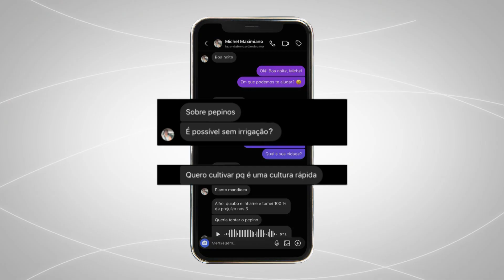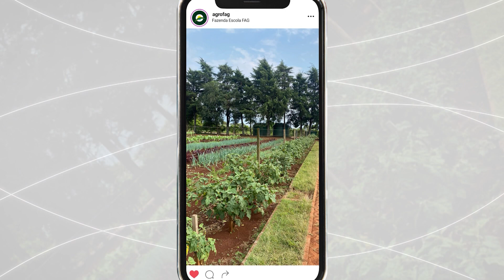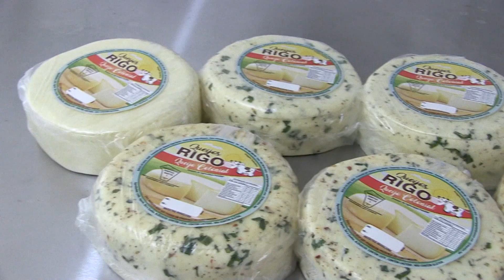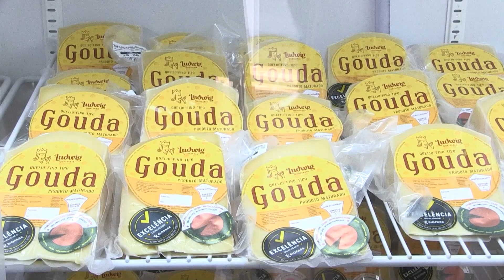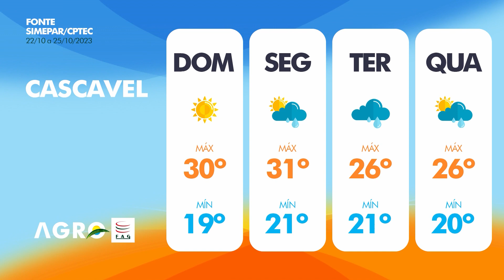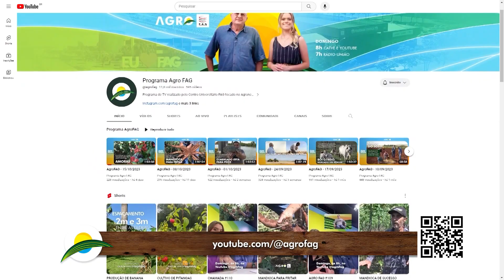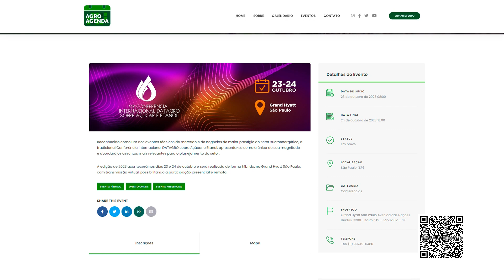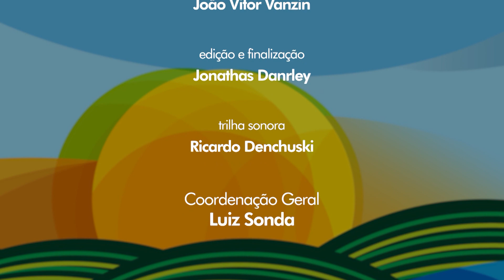AgroFAG - 22/10/2023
O programa AgroFAG traz informações sobre o agronegócio brasileiro, confira!

Primeiro bloco:
- Brusone afeta a produção de trigo com perda de 10% no Paraná. (a partir de 1:25)

- Produtor rural de Minas Gerais tem dúvida sobre como plantar pepinos. O AgroFAG responde! (a partir de 9:01)

- Iza na Fazenda: Conheça as técnicas de manejo para uma boa produção de jiló. (a partir de 16:16)

- Confira informações sobre manejo de frutas cítricas, com o engenheiro agrônomo Jorge Gheller. (a partir de 18:14)

- Veja como encerraram os preços dos grãos nesta semana. (a partir de 21:47)

Segundo bloco:
- Conheça a produção de queijos da Família Rigo, em Sede Alvorada, no interior de Cascavel (PR). A atividade é realizada desde a ordenha do leite até o produto final ser embalado e comercializado. (a partir de 23:34)

- No estúdio, o assunto é agroindústria familiar. Profissionais falam sobre como a produção e comercialização de queijos ajuda na renda. Para isso conversamos com o médico veterinário do IDR/PR, Fabio Pereira Macorim e com a economista doméstica do IDR/PR, Marina Ransolin Rodrigues. (a partir de 29:27)

- Acompanhe agora a previsão do tempo para os próximos dias. (a partir de 47:50)

Terceiro bloco:
-Confira como encerrou o preço da proteína animal nesta semana. (a partir de 51:30)

- Ingrediente famoso na produção de cervejas artesanais, o malte também é usado para fazer pão. Confira o preparo desta receita! (a partir de 51:47)

Ficha Técnica:
Apresentação: Antoniella Orlandi e Celso Aguiar
Produção: Antoniella Orlandi, Daniel Werle, Joana Magnabosco e Reinaldo Japper.
Equipe Técnica: Flavio Bedolini, Fernanda Motta e Luiz Marcondes.
Videografismo e edição: João Vitor Vanzin.
Edição e finalização: Jonathas Danrley.
Coordenação Geral: Luiz Sonda.

Mande fotos, sugestões, faça perguntas e sugira pautas!

O Agro FAG é um programa de TV realizado pelo @CentroUniversitarioFAG focado no Agronegócio. Assista todos os domingos na Catve, canal 20.1 e no Portal Catve.